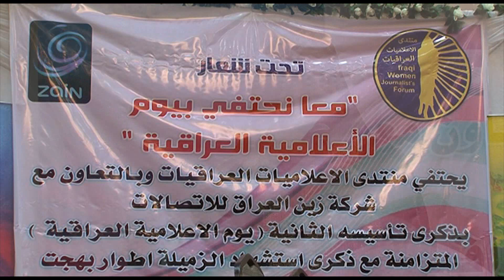زين العراق في منتدى الاعلاميات العراقيات